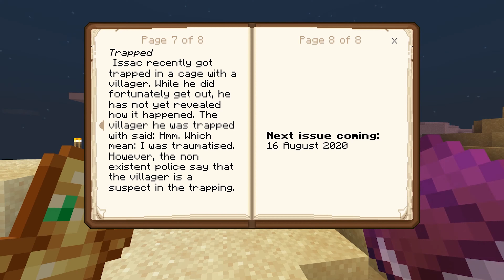Me and the Boys Ep 11 - My Iron Farms Working!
In todays episode we make a new iron farm, receive a copy of the new newspaper - The Crafty Times, and find Jimbo has developed some bad habits...